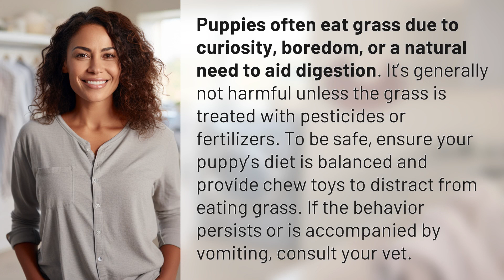Why is my puppy eating grass, and should I be worried?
Curious Canine: Why Do Puppies Eat Grass? 👉 Puppy Grass Eating 👉 Discover the reasons behind why puppies eat grass and what you can do to ensure your furry friend stays healthy and safe. Watch now!

Laura S. Harris (2024, June 24.) Why is my puppy eating grass, and should I be worried?
    🌐 AskAbout.video